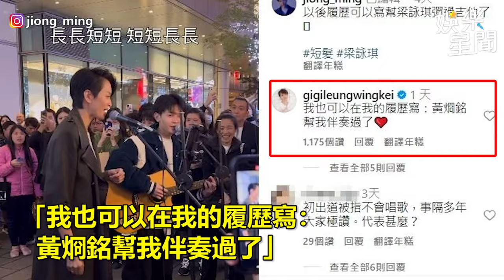女神梁詠琪現身信義區引轟動 見街頭藝人與貓合唱驚呼「真的會唱耶」｜三立娛樂星聞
來源：0110cat 授權